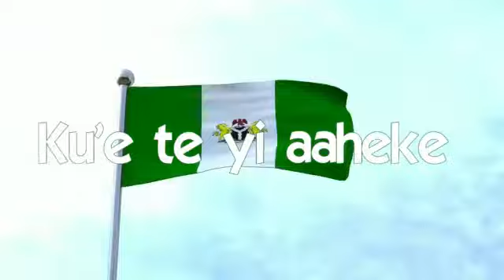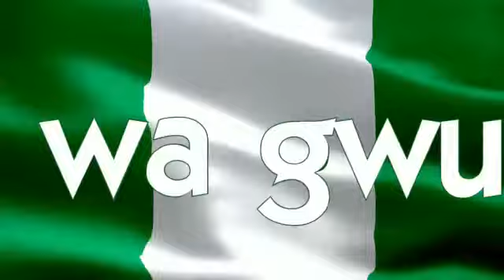Nigerian National Anthem Translated in Ebira Language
The translated version of Nigerian National Anthem was produced by Ebira Classycont Chorale, a group of young singers who stand to establish and maintain classical music in Ebira language